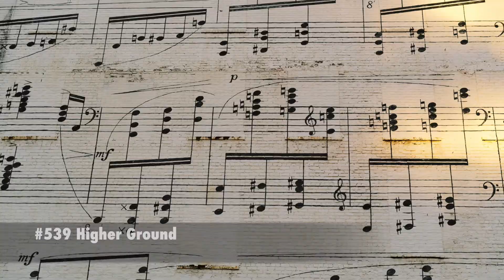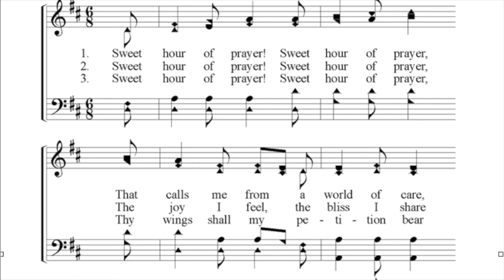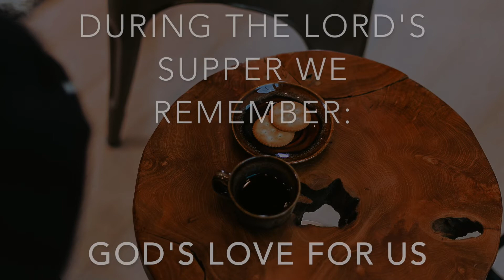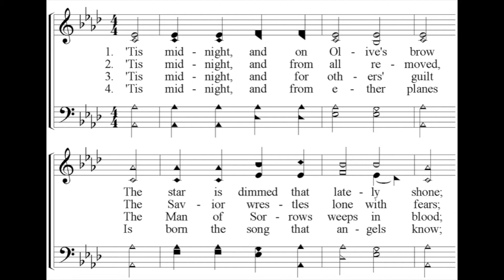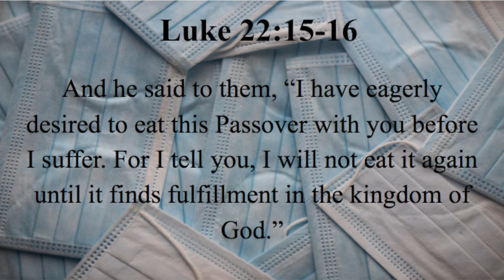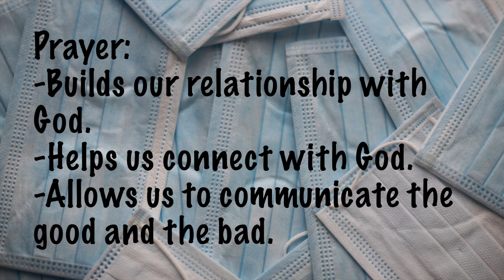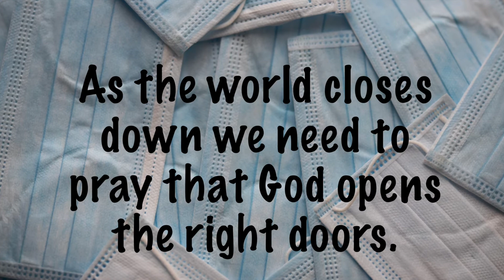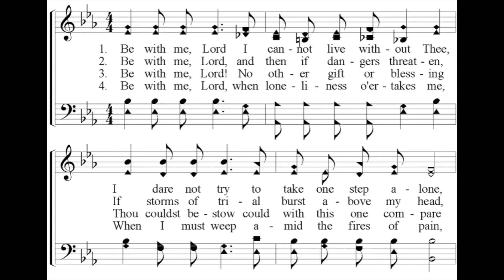7/19/20 Sunday Morning Service